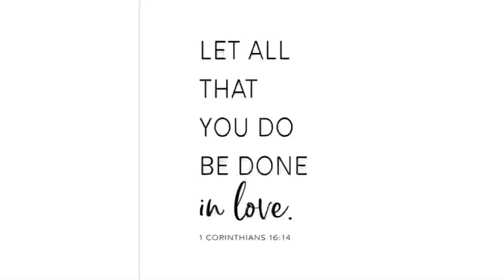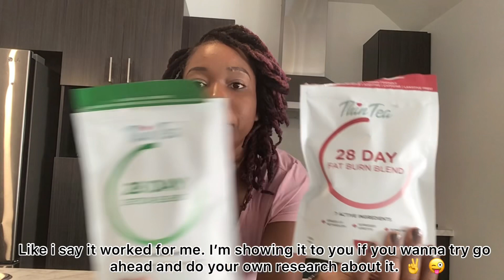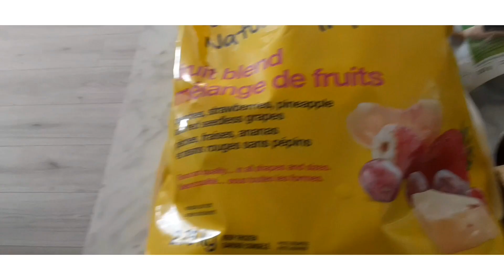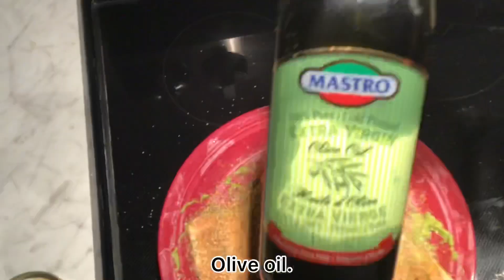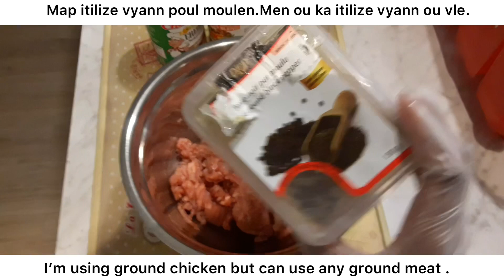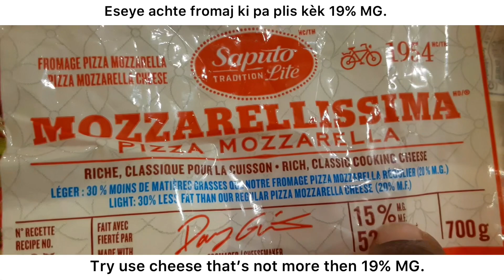Mwen pèdi 40lbs san m pa fè spò 😱// I lost 40 lbs no exercise 😱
Paske mwen gen tròp presyon nan tèt mwen ,doktè te mandem poum pèdi pwa. Men fè spò pat on option pou mwen. Mwen te oblije al chache èd nan men on spesialis paske tout sa mwen te konn fè pat mache.
Avèk èd on nutritionist ki montrem kijan poum byen manje ,mwen rive pèdi 40 liv san mwen pa fè spò . Nan video sa map pataje avèk nou kijan li te edem epi pataje kèk resèt avèk nou. Rete branche paske mwen ap pote plis resèt fasil pou fè pou nou ki ka ede nou manje byen.

Because I have a lot of pressure in my head ,doctors did ask me to lose weight but exercising wasn’t an option.  I add to get help from a nutritionist because everything I tried didn’t work.
With the nutritionist help I learn how to eat better and I was able to lose 40lbs without exercising. In this video i wanted to talk a bit about what helped me out and share with y’all some recipes.
Stay tune for next week video because I’m going to share some more easy recipes.